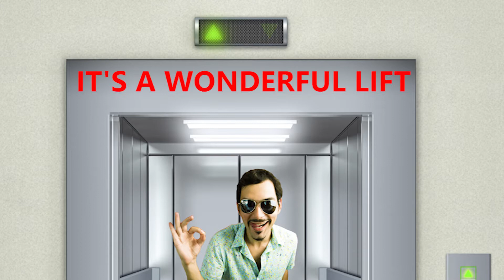10 Film Titles With Slight Changes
As it’s Toronto Film Festival this week, we thought we’d make great films even greater with these slight title changes’.